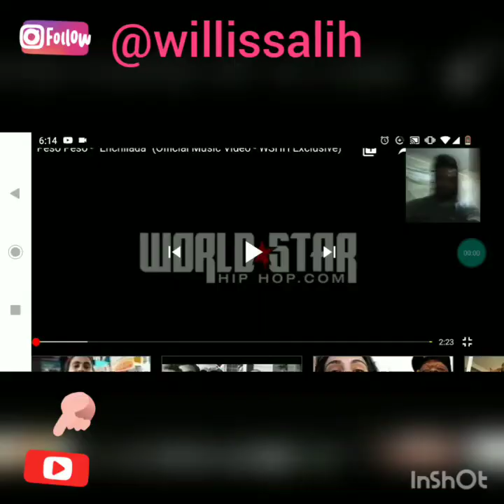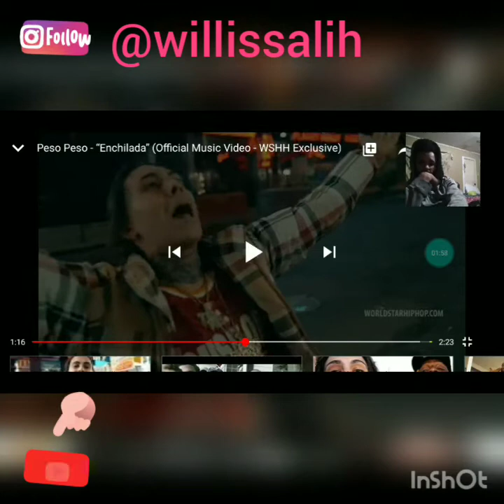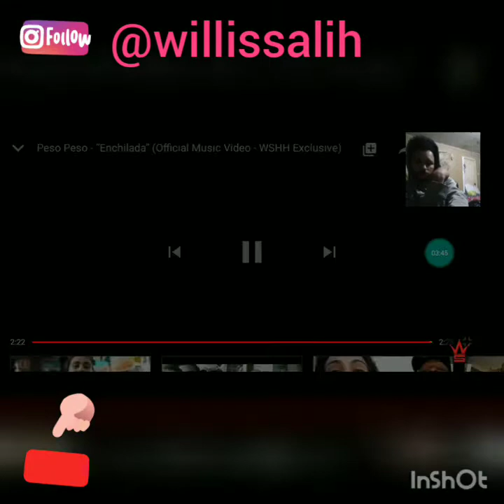Peso Peso - "Enchilada" (Official Music Video - WSHH Exclusive)/Reaction 🔥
Join us on our way to 1k.!✈️